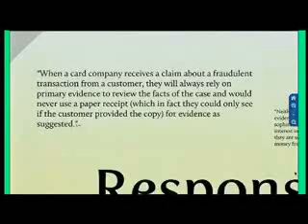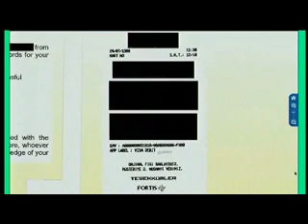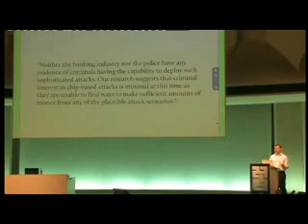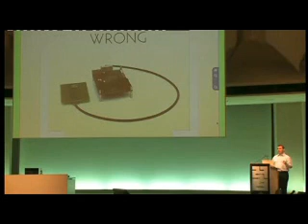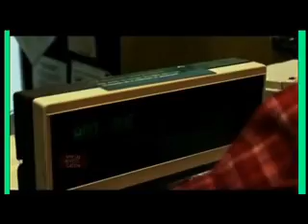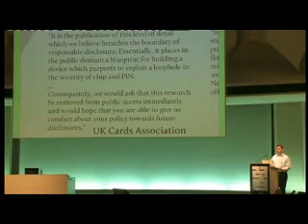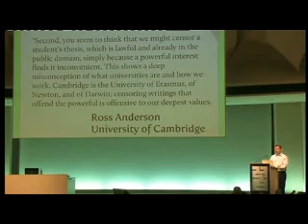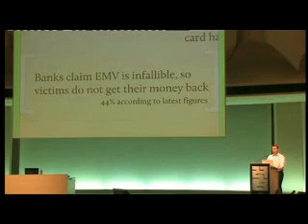Smart Card system is not secure - Part 2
Additional information regarding the flaws of the pin and chip system from Steven Murdoch's speech